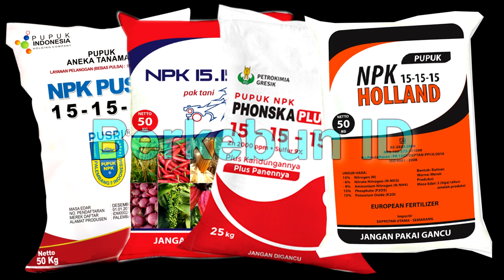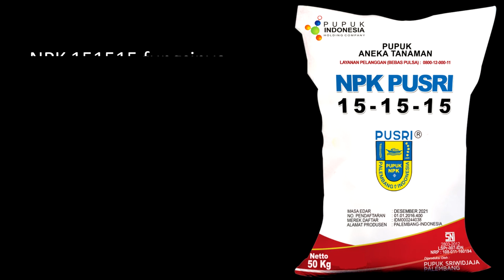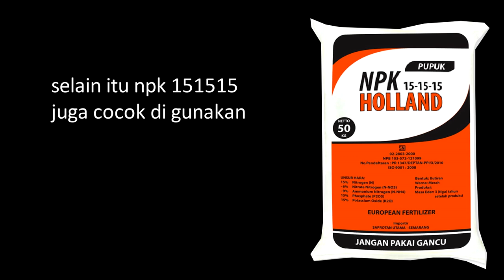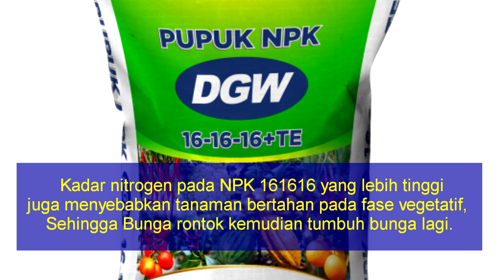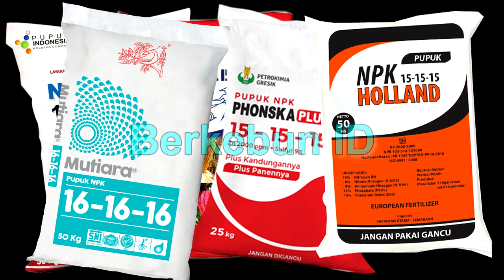Perbedaan Pupuk NPK 151515 merah dan NPK 161616 biru untuk Tanaman Buah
Perbedaan pupuk NPK merah dan NPK biru.
Perbedaan ini sangat penting untuk diketahui dan dipahami agar kita tidak salah dalam mengaplikasikannya terhadap tanaman yang kita miliki.
NPK 151515 adalah NPK seimbang dengan komposisi setara yaitu nitrogen 15% posphat 15% dan kalium 15%
Sedangkan NPK 161616 merupakan NPK seimbang dengan komposisi nitrogen 16% posphat 16% dan kalium 16%
jadi NPK 161616 memiliki dosis lebih tinggi di banding NPK 151515.
Kedua jenis pupuk NPK ini sama-sama berbentuk butiran, yang membedakan adalah warnanya.
NPK 151515 umumnya berwarna merah atau merah muda. sementara yang NPK 161616 warnanya biru atau berwarna mutiara yakni biru kehijauan, sehingga sering disebut dengan npk mutiara.
NPK 151515 fungsinya untuk memacu pertumbuhan.
yang menjadikan pupuk NPK 151515 cocok untuk tanaman buah pada masa vegetatif.
mulai sejak penyemaian sampai tanaman menjelang berbunga.
selain itu NPK 151515 juga cocok di gunakan sebagai pupuk dasar, atau diaplikasikan sebelum memulai penanaman.
sedangkan NPK 161616 berfungsi untuk merangsang pembungaan. sehingga pupuk NPK 161616 dibutuhkan tanaman pada masa generatif.
pupuk NPK 161616 bisa diaplikasikan pada tanaman yang siap berbunga untuk mempercepat proses pembuahan.
Sifat NPK 16 mensuplai kalium?potassium lebih banyak disbanding NPK 15 yang mengakibatkan tanaman akan terus berbunga selama mengkonsumsi NPK 161616.
Jadi dalam pengaplikasian NPK 161616 ini di berikan pada tanaman sebelum berbunga, kemudian setelah berbunga, pemberian pupuk NPK 16 di hentikan dan di berikan pupuk NPK 151515 lagi, karena untuk pertumbuhan buah cukup dengan NPK dosis 151515 saja.
Apabila terus menerus diberikan NPK 161616 seusai tanaman berbunga maka akan beresiko tanaman mengeluarkan bunga secara terus menerus.
Kadar nitrogen pada NPK16 yang lebih tinggi juga menyebabkan tanaman bertahan pada fase vegetatif. Sehingga Bunga rontok kemudian tumbuh bunga lagi. Hal ini menjadi tidak cocok untuk tanaman buah jika diberikan secara terus menerus.
Akan tetapi jika untuk pemupukan tanaman hias terutama tanaman penghasil bunga seperi krisan, mawar, dll. akan sangat cocok. Karena memang yang dibutuhkan adalah bunganya dan bukan buahnya.